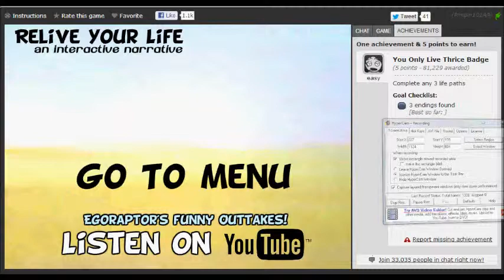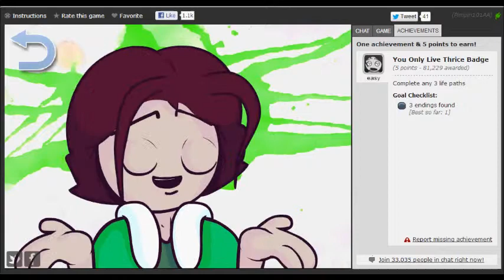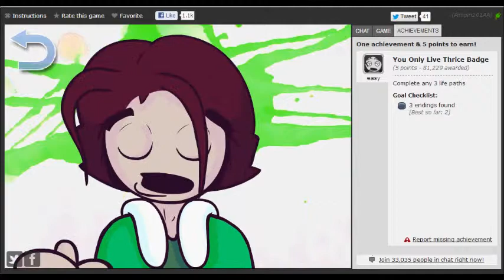Relive Your Life (Easy Badge)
You Only Live Thrice Badge